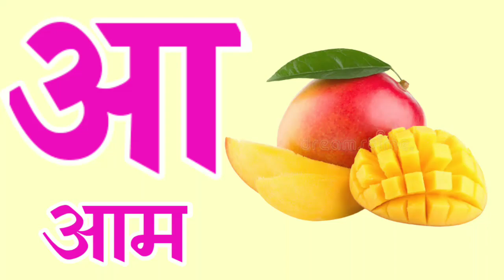अ से अनार आ से आम क से कबूतर ख से खरगोश